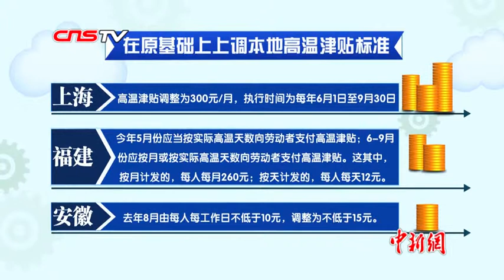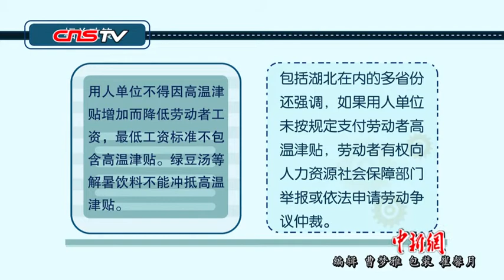中国北方多地现高温天气 部分省份上调高温津贴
随着气温的不断攀升，高温津贴发放也再次成为公众关注焦点。记者注意到，今年一些省份在原基础上上调了本地高温津贴标准。5月21日，上海人社部门宣布，夏季高温津贴标准从200元/月调整为300元/月。此外，不少省份相关规定中也明确提出，用人单位不得因高温津贴增加而降低劳动者工资，最低工资标准不包含高温津贴。绿豆汤等解暑饮料不能冲抵高温津贴。